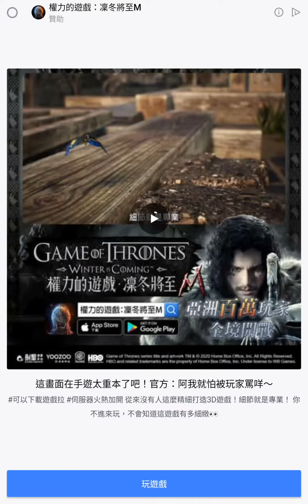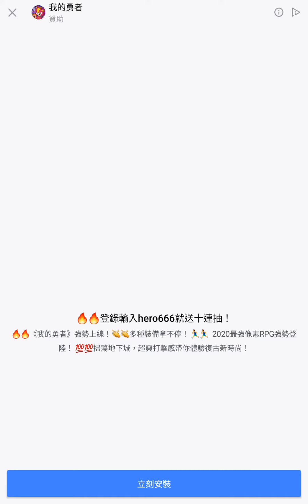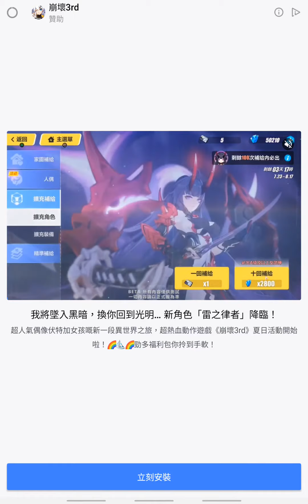【兇手找了没 試玩！】推理解謎遊戲！ 幾件毫無相關的事物聯繫在一起，就能收穫意想不到的真相！ 也許這裏有隱藏的秘密，被移動的物件、樹葉，不正常的裝飾和物品......都是你解開謎題的關鍵！ 手遊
會定時提供最新的消息&攻略, 令你們更易過關！ 謝謝您 :)

主要分享不同的PS5, PC, PS4, SWITCH, PS3, 及手機  遊戲 ！！　包括遊戲教學，攻略及主線流程 ！！

This channel records the playing of different games（PS5, PS4, SWITCH, PS3, PC, Mobile）,